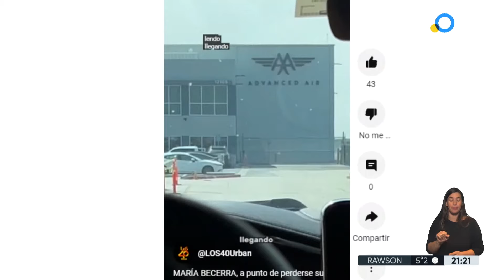María Becerra tuvo un finde a full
La artista estuvo el sábado en la final de la Kings & Queen League en Madrid y al día siguiente sorprendió en el escenario del famoso festival californiano Coachella, junto a J Balvin.